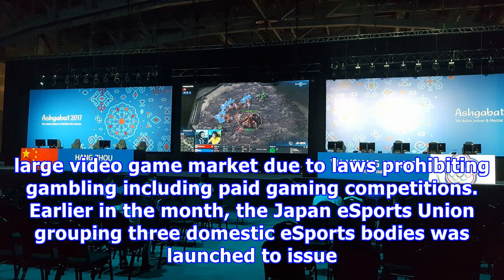Tokyo game show to be held sept 20-23, with esports in spotlight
The Tokyo Game Show 2018, one of the world's largest gaming industry events, will be held from Sept 20 to 23 at the Makuhari Messe convention center in Chiba Prefecture with competitive video gaming known as eSports in the spotlight. Professional eSports players from around the world will be invited to compete in events at the annual show, the organizer and co-sponsor the Computer Entertainment Supplier's Association said. eSports is popular in South Korea, the United States and Europe, but its ...